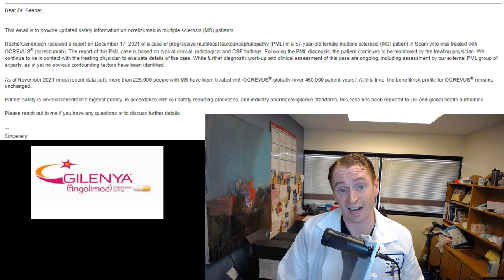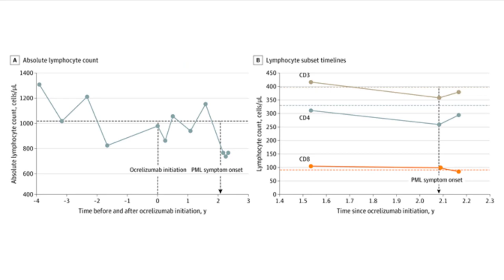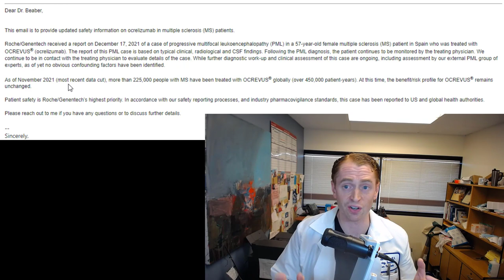2nd PML Case With Ocrevus Reported by Genentech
I recently received an e-mail that a 2nd case of Progressive multifocal leukoencephalopathy (PML) has been reported in someone taking Ocrevus for multiple sclerosis.  This video explains the report and describes the risk of PML in general.

This is the first report:

Progressive Multifocal Leukoencephalopathy in a Patient With Progressive Multiple Sclerosis Treated With Ocrelizumab Monotherapy